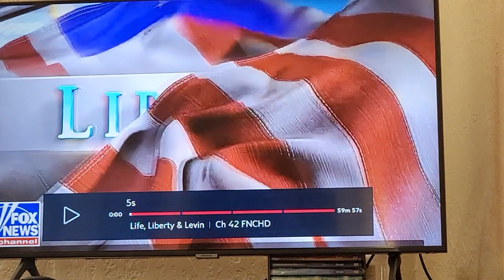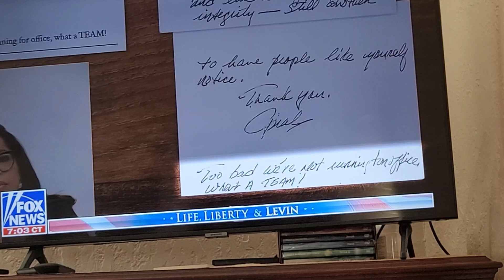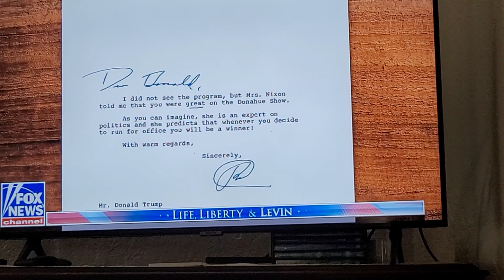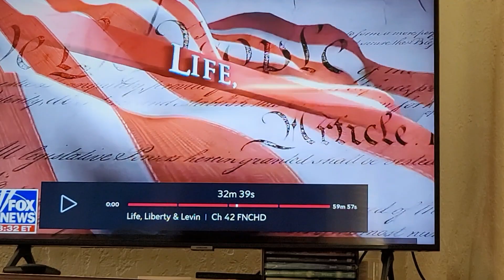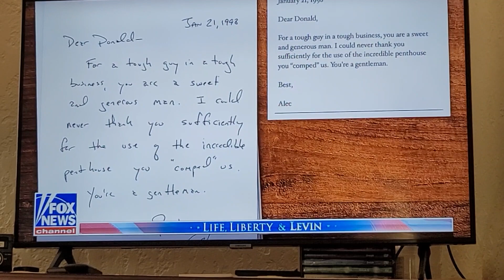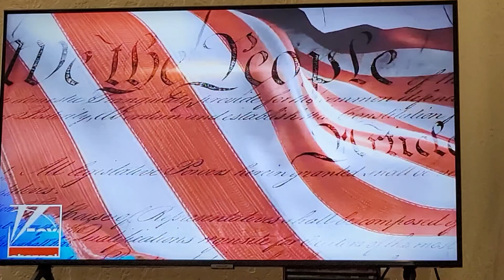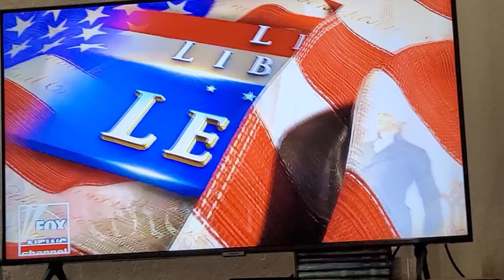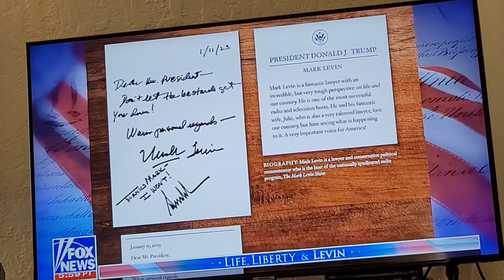Travels Dr John Stephenson ♥️ Just listen to this interview. He should be President & will be 2024.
Monday 4-24-23.

Praise for the LORD’S ’s Goodness.

A Psalm, a Song for the Sabbath day.

92:1  "It is good to give thanks to the LORD
And to sing praises to Your name, O MOST HIGH;
2 To declare Your lovingkindness in the morning
And Your faithfulness by night,
3 With the ten-stringed lute and with the harp,
With resounding music upon the lyre.
4 For You, O LORD, have made me glad by what You have done,
I will sing for joy at the works of Your hands.

5 How great are Your works, O LORD!
Your thoughts are very deep.

6 A senseless man has no knowledge,
Nor does a stupid man understand this:
7 That when the wicked sprouted up like grass
And all who did iniquity flourished,
It was only that they might be destroyed forevermore.

8 But You, O LORD, are on high forever.
9 For, behold, Your enemies, O LORD,
For, behold, Your enemies will perish;
ALL WHO DO INIQUITY WILL BE SCATTERED.

10 But You have exalted my horn like that of the wild ox;
I have been anointed with fresh oil.

11 And my eye has looked exultantly upon my foes,
My ears hear of the evildoers who rise up against me.

12 The righteous man will flourish like the palm tree,
He will grow like a cedar in Lebanon.
13 Planted in the house of the LORD,
They will flourish in the courts of our God.
14 They will still yield fruit in old age;
They shall be full of sap and very green,
15 To declare that the LORD is upright;
HE IS  my ROCK, and there is no unrighteousness in Him.

Psalm 93
The Majesty of the LORD
1 "The LORD reigns, He is clothed with majesty;
The LORD has clothed and girded Himself with strength;
Indeed, the world is firmly established, it will not be moved.
2 Your throne is established from of old; You are from everlasting.

3 The floods have lifted up, O LORD,
The floods have lifted up their voice,
The floods lift up their pounding waves.
4 More than the sounds of many waters,
Than the mighty breakers of the sea,
The LORD on high is mighty.
5 Your testimonies are fully confirmed;
Holiness befits Your house,
O LORD, forevermore."
Proverbs 14
Contrast the Upright and the Wicked

14:1 "The wise woman builds her house, But the foolish tears it down with her own hands.
2 He who walks in his uprightness fears the LORD,
But he who is devious in his ways despises Him."
MY UTMOST
By Oswald Chambers

April 24
THE WARNING AGAINST DESIRING SPIRITUAL SUCCESS

"Do not rejoice in this, that the spirits are subject to you"
Luke 10:20

"Worldliness is not the trap that most endangers us as Christian workers; nor is it sin. The trap we fall into is extravagantly desiring spiritual success; that is, success measured by, and patterned after, the form set by this religious age in which we now live. Never seek after anything other than the approval of God, and always be willing to go “outside the camp, bearing His reproach” (Hebrews 13:13). In Luke 10:20, Jesus told the disciples not to rejoice in successful service, and yet this seems to be the one thing in which most of us do rejoice. We have a commercialized view— we count how many souls have been saved and sanctified, we thank God, and then we think everything is all right. Yet our work only begins where God’s grace has laid the foundation. Our work is not to save souls, but to disciple them. Salvation and sanctification are the work of God’s sovereign grace, and our work as His disciples is to disciple others’ lives until they are totally yielded to God. One life totally devoted to God is of more value to Him than one hundred lives which have been simply awakened by His Spirit. As workers for God, we must reproduce our own kind spiritually, and those lives will be God’s testimony to us as His workers. God brings us up to a standard of life through His grace, and we are responsible for reproducing that same standard in others.

Unless the worker lives a life that “is hidden with Christ in God” (Colossians 3:3), he is apt to become an irritating dictator to others, instead of an active, living disciple. Many of us are dictators, dictating our desires to individuals and to groups. But Jesus never dictates to us in that way. Whenever our Lord talked about discipleship, He always prefaced His words with an “if,” never with the forceful or dogmatic statement— “You must.” Discipleship carries with it an option."
WISDOM FROM OSWALD CHAMBERS-
"The fiery furnaces are there by God’s direct permission. It is misleading to imagine that we are developed in spite of our circumstances; we are developed becauase of them. It is mastery in circumstances that is needed, not mastery over them."